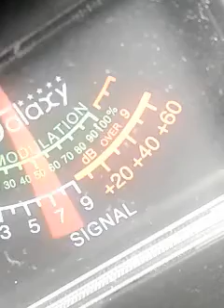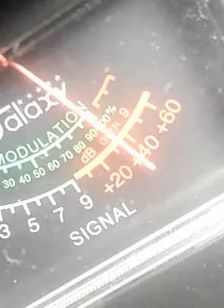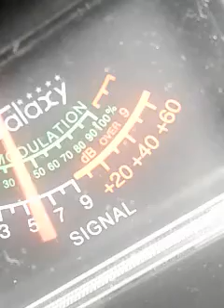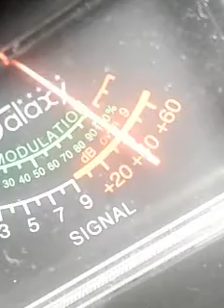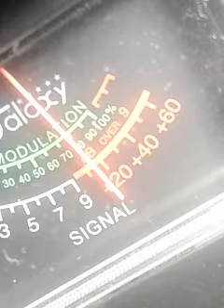Trinitron9.. Dr.GoodNews.RedEye.357.OTHERS. CH.6 8:00 PM 😎😆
It's still a party going on!